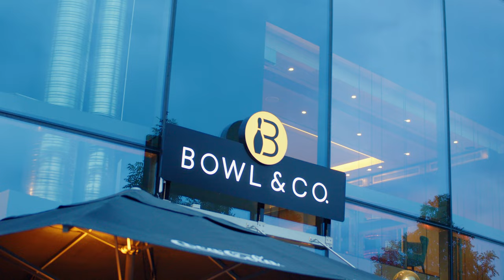BOWL & CO. in Leonberg | Bowling-Spaß am Traumpalast und IMAX-Kino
BOWL & CO. | Leonberg –  Bowling, Bar und bombastisch leckeres Essen! Bei uns findet jeder Bowlingball seinen passenden Pin. Mit Freunden gemeinsam Strikes abräumen, beim Billard eine ruhige Kugel schieben oder mit den Dartpfeilen voll ins Schwarze treffen – all das gibt’s bei uns im BOWL & CO.

18 Bowlingbahnen insgesamt ✔
8 Bahnen mit Spark™-Projektion ✔
4 Dartscheiben ✔
3 Billardtische ✔
Restaurant ✔
Bar ✔